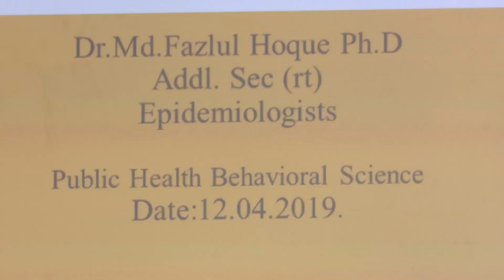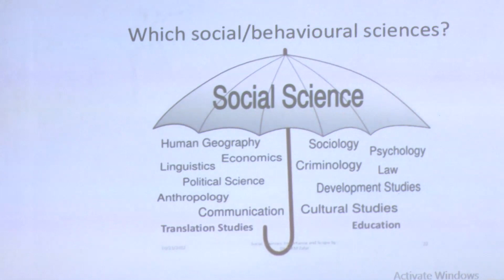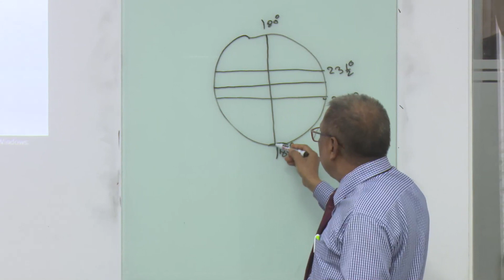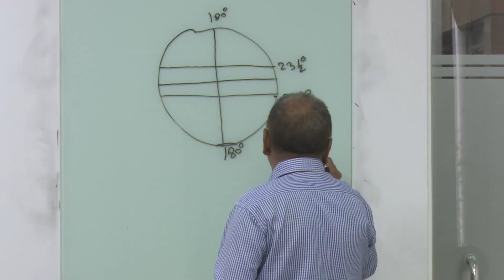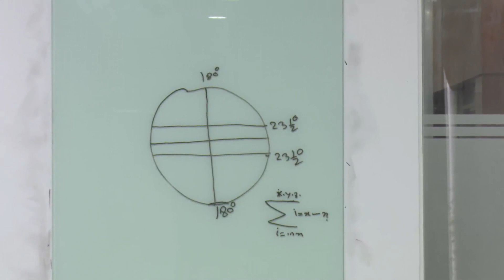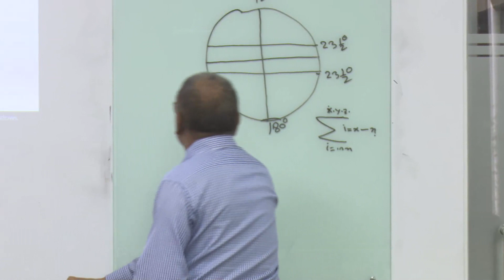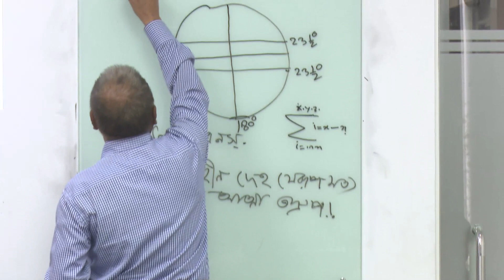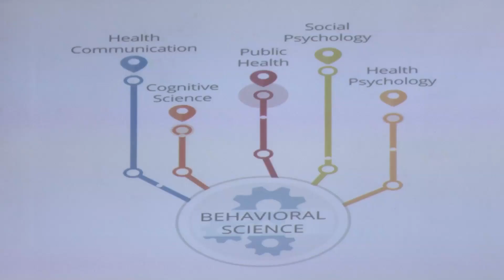Health Promotion & Education-2406-Public Health Behavioral Science-Lesson-7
MPH
First Year Second Semester